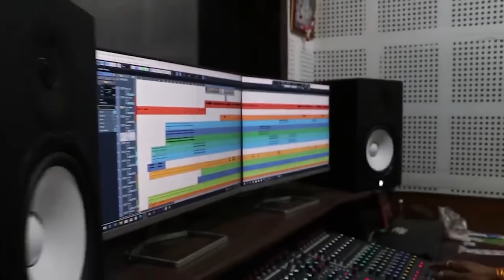छक लड़ लड़ ll Chhak Lad Lad ll Bhagat Babu ll Manzima Sandil ll Hira Banjare ll Kishan Uraw ll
Audio Credit
Song                     :- Chhak Lad Lad
Female Singer      :-
Singer                   :- Bhagat Babu
Lyrics                    :-  Bhagat Babu

Video Credit
Actor                    :- Bhagat Babu, Manzima Sandil, Hira Banjare, Kishan Uraw
D.O.P. & Camera   :- Ajju Chauhan
Video Edit             :-  Ajju Chauhan
Uploading            :- Ajju Chauhan
Language             :-  Chhattisgarhi
Label                     :- Rajshree Music CG
Genre                    :-  Regional